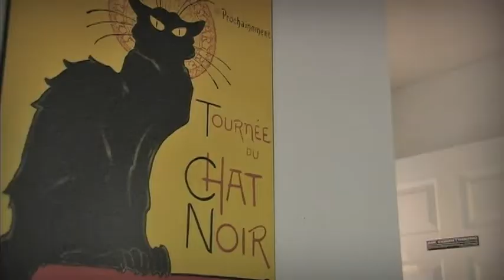Florida Dreams - Vacation Rental Home at Indian Creek, Florida.